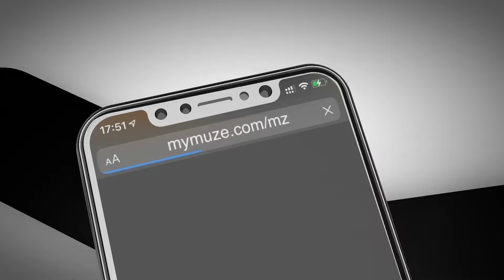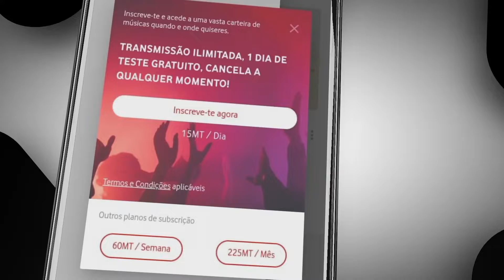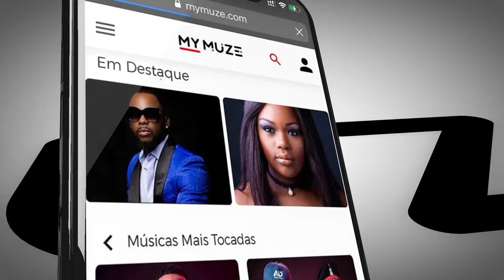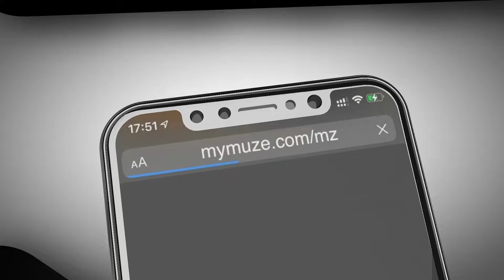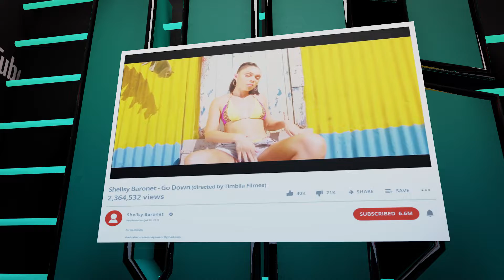ARDEU OU NAO ARDEU ??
Vocês já viram isso? Grandes fofocas aqui na nossa 75TV, vão lá espreitar as páginas do Facebook e Instagram.

 Um programa que te vai deixar por dentro de todas as novidades do  mundo da fofoca.

Fica ligado, segue todas as plataformas da 75TV porque isso vai pegar fogo🔥🔥🔥

Programa# 75tv# diversão# ardeu# não ardeu# fofoca# mozanima# felicidade# pipocou# gargalhada# neyma# Nelson nhanchungue#